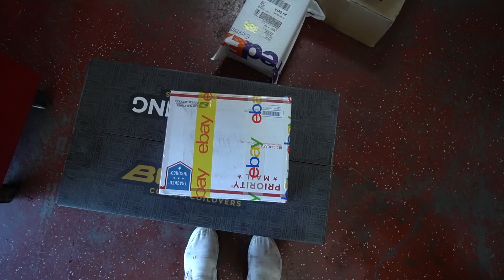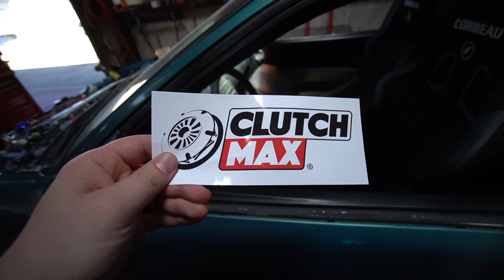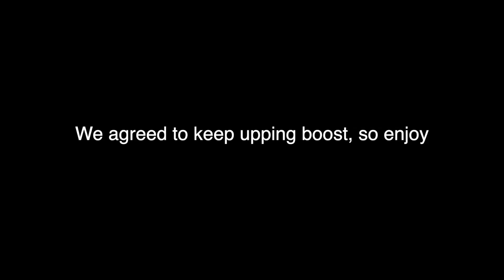I BLEW UP MY $600 EBAY TURBO CIVIC!!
Press F to pay respects for our fallen soldier. Thanks to TrackStar Motorworks for always dealing with my shenanigans.